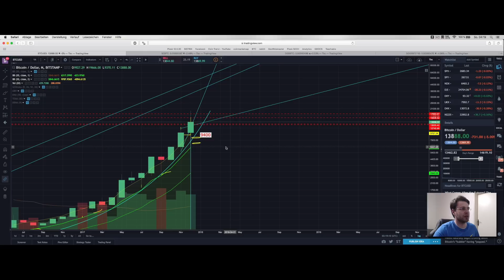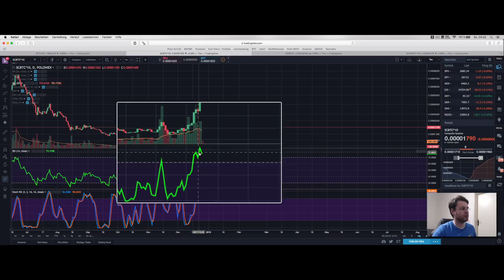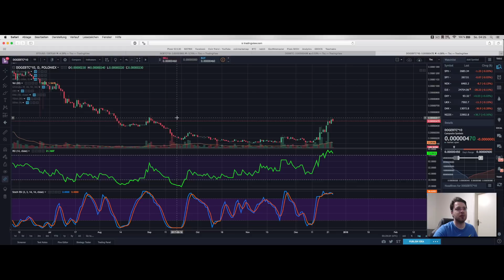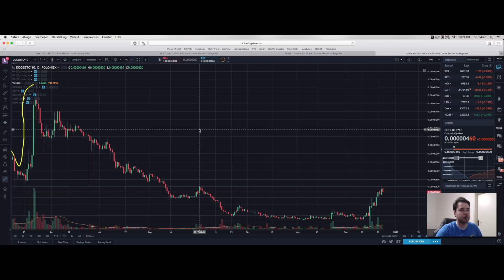🎁13300$ Weihnachts-Bitcoin 🐕SIA, Digibyte und Doge steigen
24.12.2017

euer Daniel 🤑